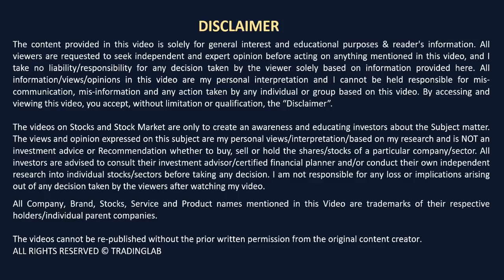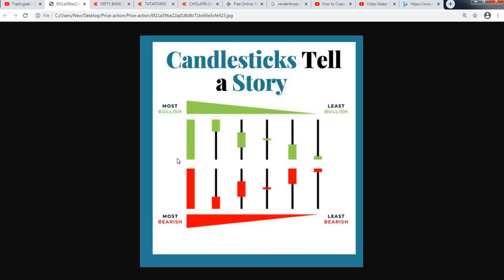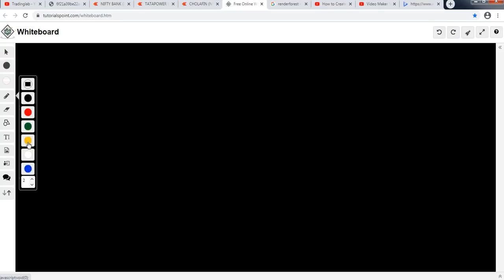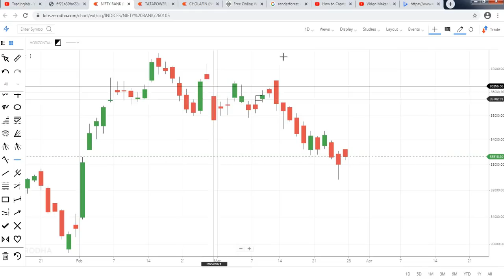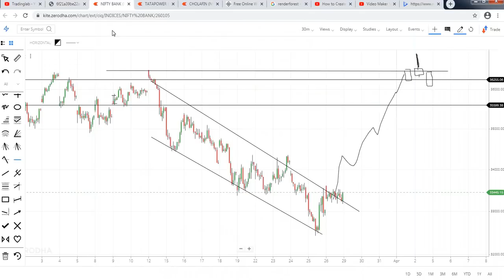Candlestick Secrets | Candlestick trading strategy | Intraday trading buy sell | tradinglab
👉 FREE TECHNICAL ANALYSIS COURSE  CONTENTS

In this video, I have explained Bank nifty breakout trading and  Bank nifty jackpot strategy  which is used to capture breakout and is  Breakout trading.